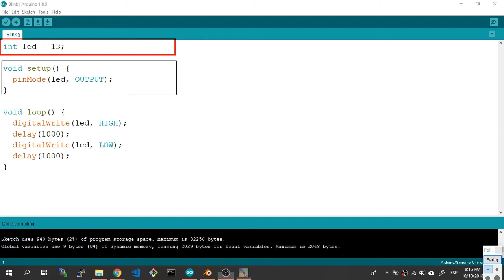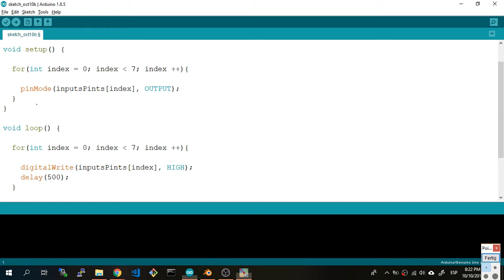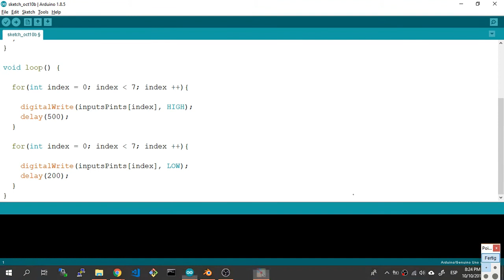Arduino luces rítmicas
En esta ocasión vamos a realizar un practico y muy sencillo ejercicio de arduino luces rítmicas para darle secuencia a unos leds, el ejercicio es la continuación del ejemplo llamado blink el cual tomaremos como base para iniciar, ya que las instrucciones son las mismas, solo que usamos más pines y led para activar.

Categorías del blog
Circuitos

Creados del contenido
Oscar Fernandez Alzate